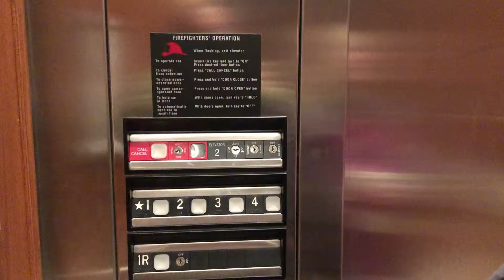random clips from random days